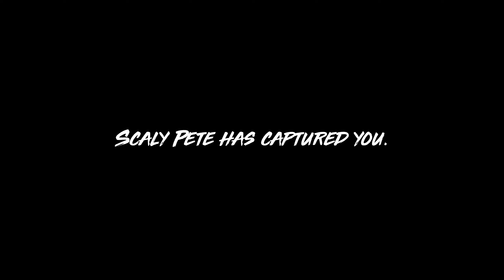Maneater PC Gameplay | RTX 3060 Ti Ryzen 5 5600